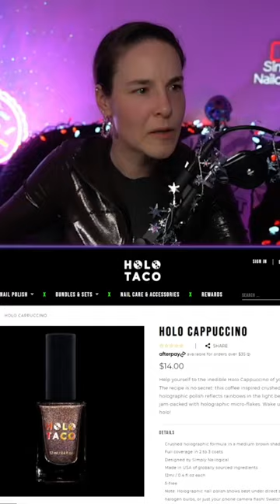I waited five years to release this nail polish☕️🤭💅